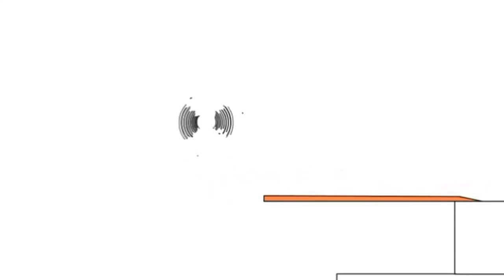30 липня 2022 р.